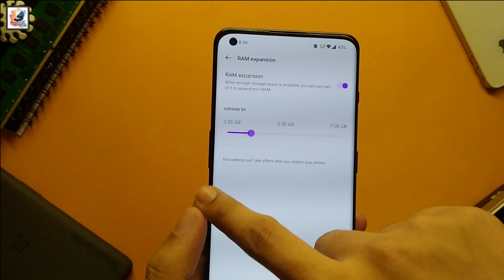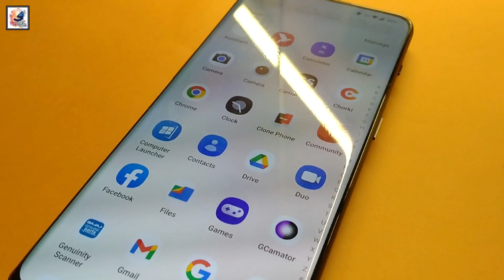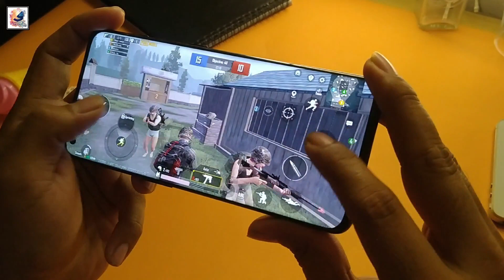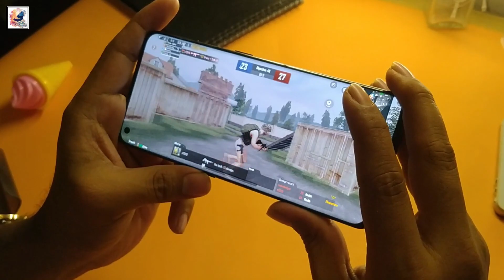OnePlus 10 Pro Pubg (Bangla) Test⚡OnePlus 10 Pro Pubg Graphics 90fps⚡SD 8 gen 1 PUBG Gameplay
As-salamu alaykum friends,i am Shadat Hossain Sazib. welcome you all in the Shadat's tech dayout youtube channel.in this video i like to share with you guys The OnePlus 10 Pro mein PUBG / BGMi gaming test, the phone coming with SD8 GEN 1 (4nm), power by 5000mAh Battery with 80w ki Fast Charging,